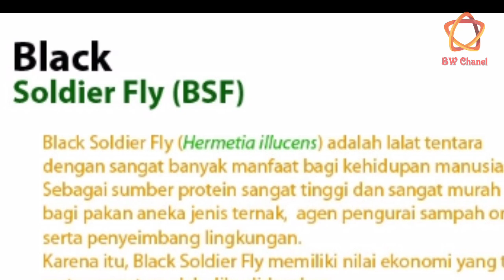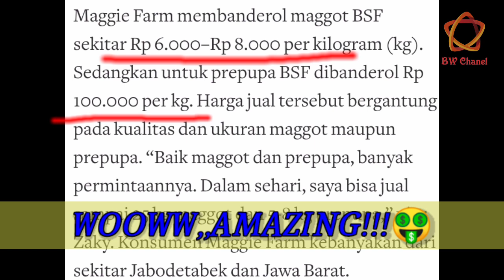Maggot Black Soldier Fly(BSF)- Jutaan Binatang menggelikan Bersembunyi di Jangkos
Maggot Black Soldier Fly(BSF)- Jutaan Binatang menggelikan Bersembunyi di Jangkos Kelapa sawit,di pabrik kelapa sawit,biasanya dipakai untuk pakan ternak,mulai pakan ikan maupun pakan unggas,ayam bebek dan lain lain.
Larva ini bernilai ekonomi tinggi di tempat lain,tapi disini,,belum termanfaatkan dan banyak sekali,,larva lalat pelahap sampah,banyak di jangkos sawit.

BW chanel adalah chanel milik seorang karyawan pabrik pengolahan kelapa sawit swasta,minyak goreng yang teman teman pakai semua melalui proses ini,,agar lebih tau seperti apa prosesnya,mesi mesinnya,,perbaikanya seperti apa,,silahkan subscribe chanel ini,jangan lupa klik tanda lonceng agar tau kalau saya upload video tentang pabrik sawit,,

semua musik dan audio didapatkan dari free lisensi of youtube,,
Beberapa musik di ambil dari situs download musik bebas royalti di:

Intro Made with intro maker by play store
Tumnail by tumnail maker by playstore,,
Beberapa tumnail di buat melalui aplikasi photoshop touch

Salam BW Chanel